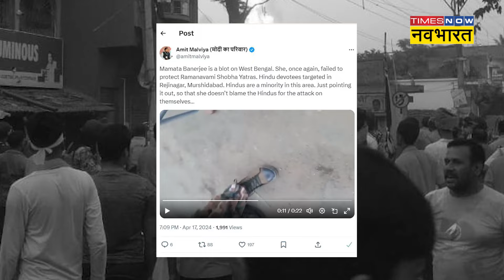Bengaluru में Jai Shree Ram का नारा लगाने पर पिटाई, आरोपी बोले- अल्ला हू अकबर बोलो...| Hindi News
Ram Navami 2024 पर Jai Shri Ram के नारे लगाने पर 3 लोगों को जमकर पीटा गया. उन्हें कहा गया कि सिर्फ अल्ला हू अकबर के नारे लगाओ. घटना सामने के बाद Bengaluru में BJP नेताओं ने जमकर प्रदर्शन भी किया. ये मामला कर्नाटक की राजधानी Bengaluru की है. जहां 17 अप्रैल को ram navami के मौके पर पवन कुमार, राहुल और विनायक नाम के तीन लोग कार से एक सेकेंड हैंड टू-व्हीलर खरीदने जा रहे थे. उनके पास भगवा झंडा था और वे रास्ते भर 'जय श्री राम' का नारा लगाते हुए निकल रहे थे.